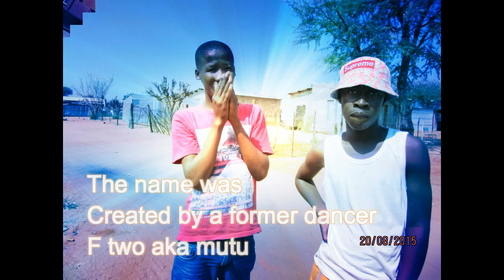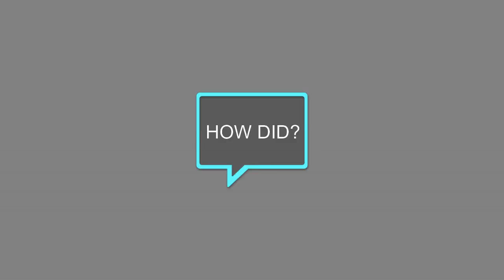K bozzaz history